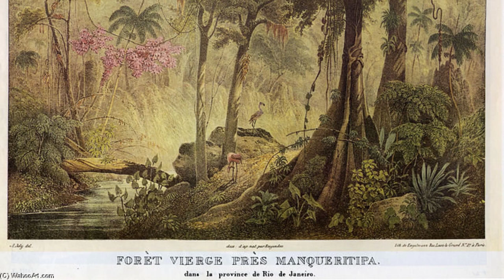Johann Moritz Rugendas: Capturing the Americas｜Artist Biography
Johann Moritz Rugendas was a German painter born in 1802

A biography of Johann Moritz Rugendas.